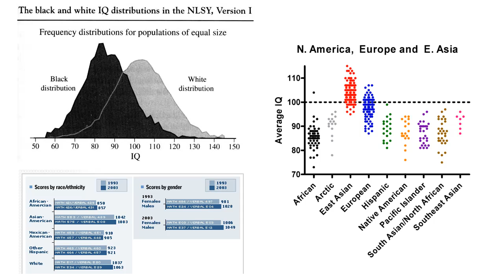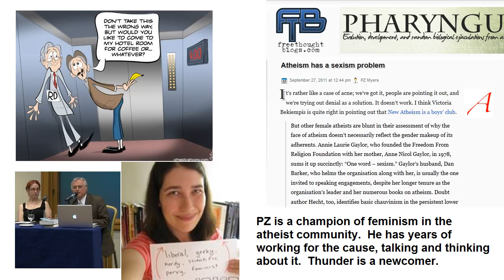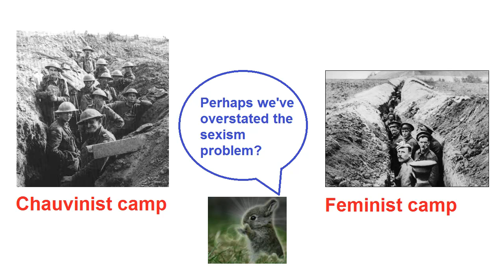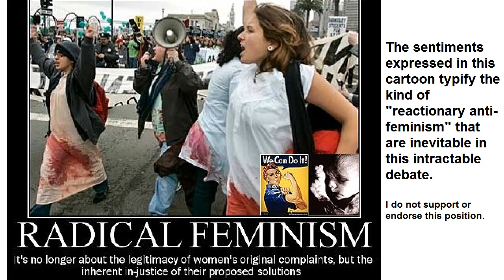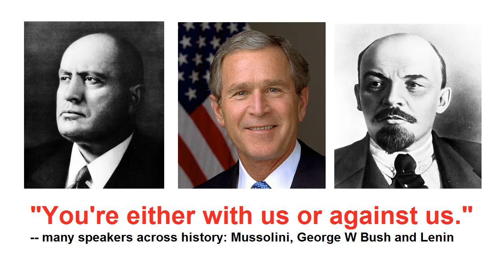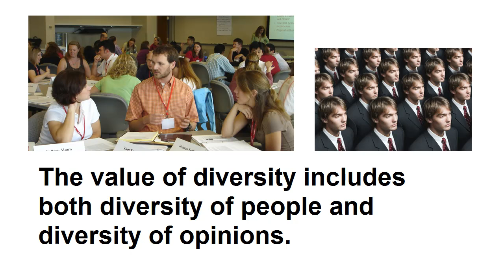PZ Myers vs. Thunderf00t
The blog post where Thunder's departure is part of "Major Changes at Freethought Blogs"

Don't miss the Magic Sandwich Show tomorrow!  3 PM Eastern, 2 PM Central, noon Pacific.  If you live in one of those "non-American" countries, you'll have to work out the time for yourself.  TBS has confirmed he will attend.

I don't feel very strongly one way or the other on feminism or sexism at conferences.  I think everyone wants an inclusive, safe environment.  There's a disagreement about how best to achieve that, and I'm open to reasonable arguments on the topic.  I'm also sympathetic to people who have championed this cause, because I'm sure they get frustrated with attempts to educate and motivate the apathetic masses (like me).  I feel the same way on my own issues.  That doesn't exempt them from honest participation in the debate.